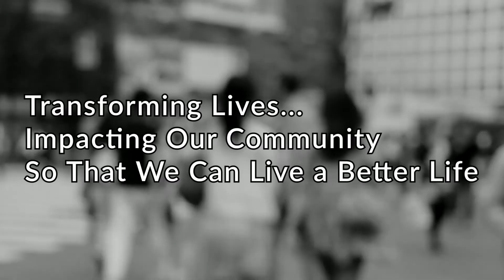YOUR DAILY DOSE - MAY 22, 2020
Do not harden your heart.
Hebrews 3:15